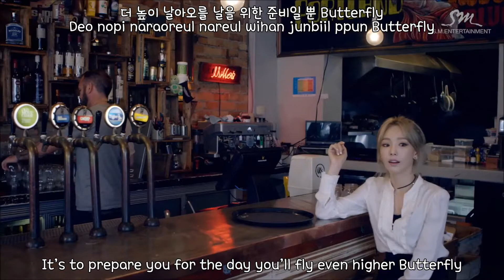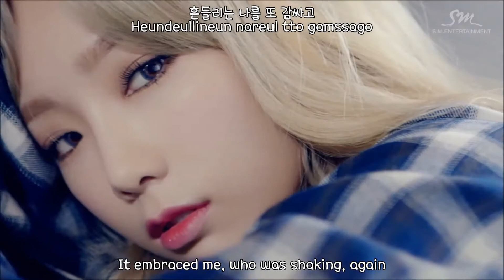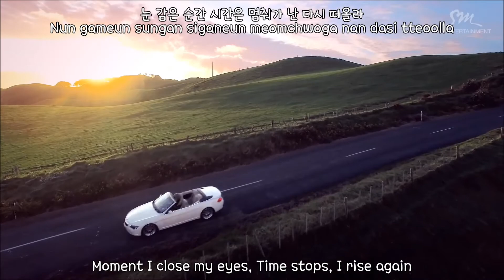Taeyeon - I (ft Verbal Jint) (eng sub + romanization + hangul) MV [HD]